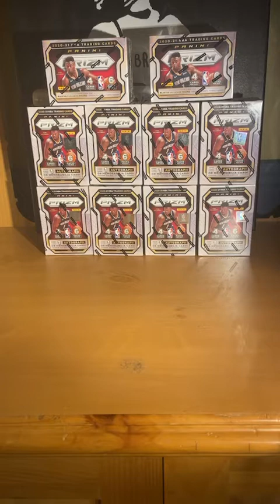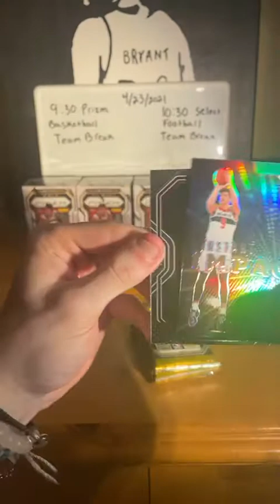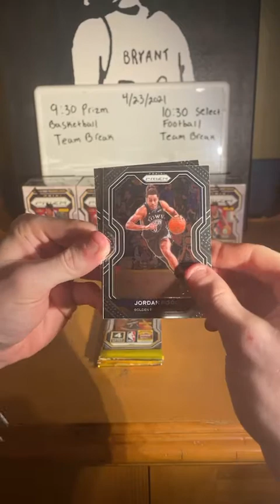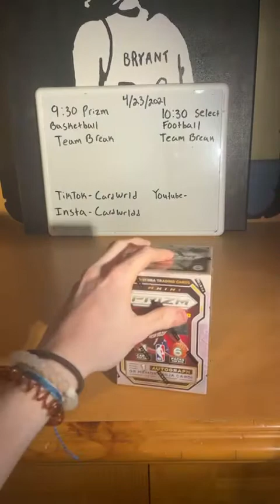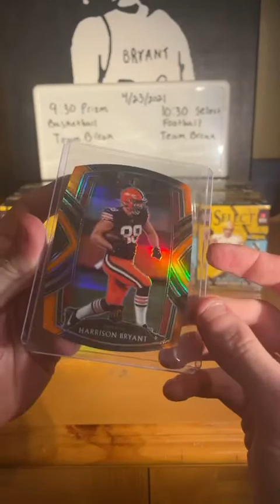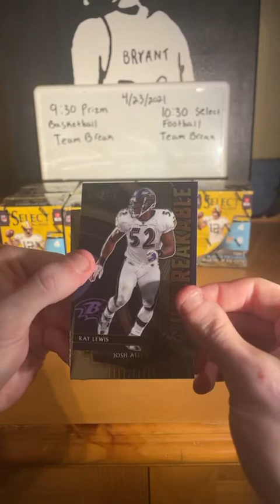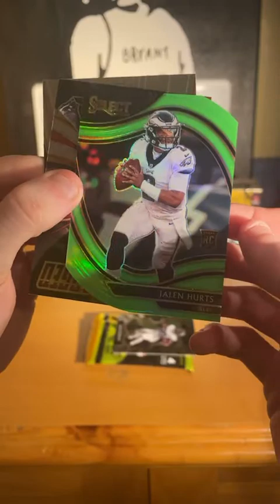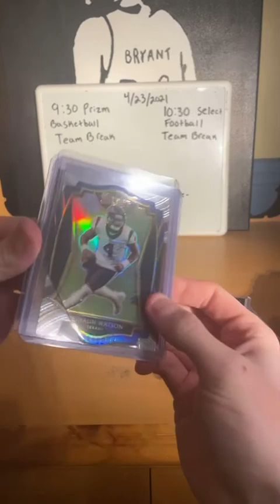April 23rd 10 Prizm Blaster Break & 10 Select Blaster Break!